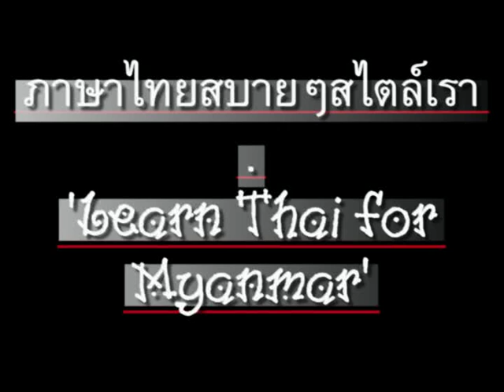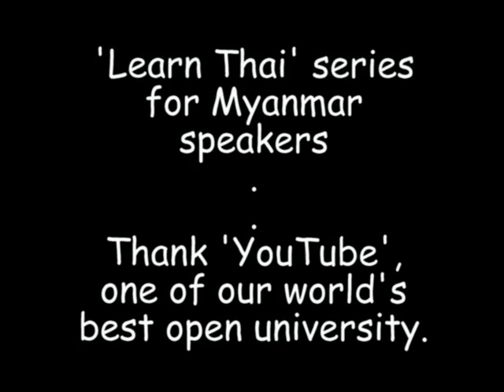0007ThaiForMyanmar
'Learn Thai' series for Myanmar speakers, taught by Sayadaw Janaka (Myanmar), produced by Wullop Pornruangwong M.D. (Thai). // Don't be worried to talk Thai. Thai people commonly like anyone who speaks Thai. Please talk and smile. They tend to like you too. // CC: BY-NC-SA // ภาษาไทยสบายๆสไตล์เรา, ภาษาไทยสำหรับชาวพม่า สอนโดยท่านพระอาจารย์ชนกะ ชาวพม่า, นพ.วัลลภ พรเรืองวงศ์ จัดทำ